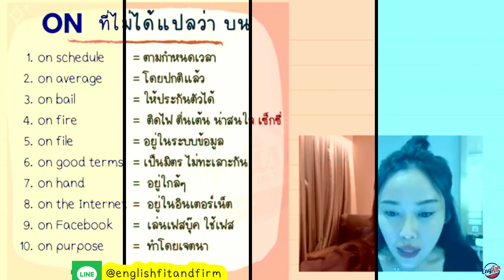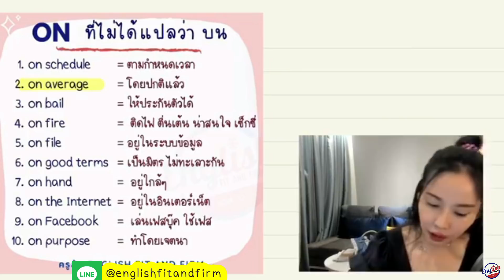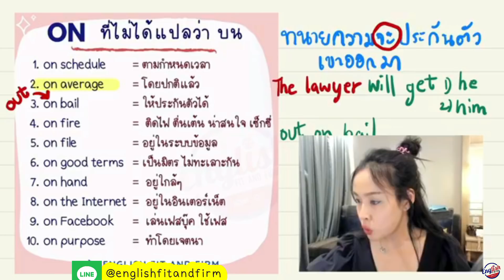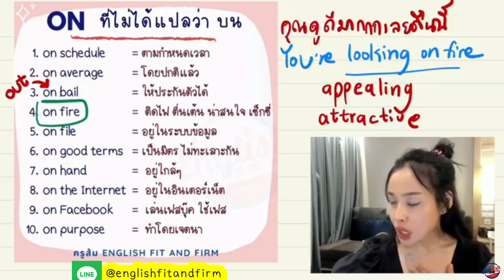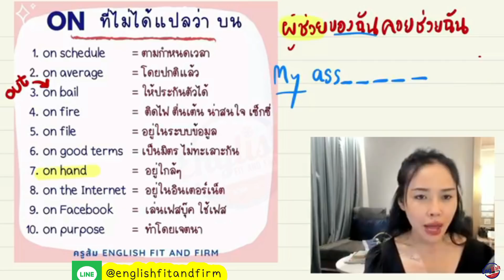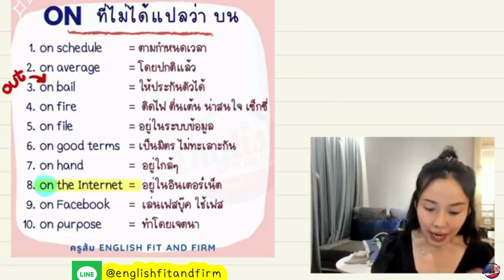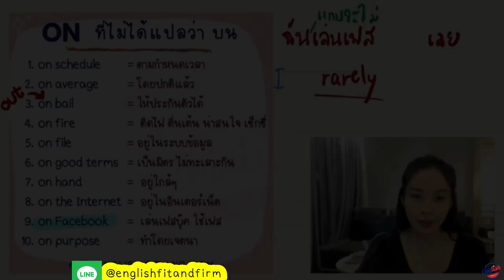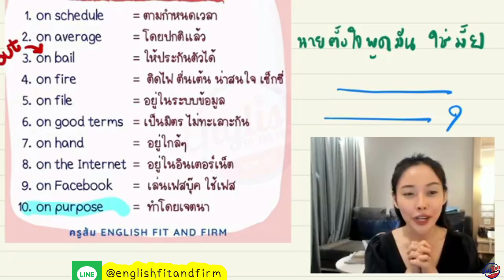คำคู่ ON ที่ไม่ได้แปลว่า บน II พร้อมฝึกแต่งประโยค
ʕ•́ᴥ•̀ʔ ติดตามบทเรียนของครูส้มได้ที่
ʕ•́ᴥ•̀ʔ
คอร์สปูแกรมม่า แต่งประโยคครูส้มที่มีผู้เรียนมากกว่า 3พันคน
1990/เรียนได้ตลอดชีพ (ปูแกรมม่า+แต่งประโยค)
รายละเอียดคอร์สonline + ตัวอย่างvdo
ไลน์  @englishfitandfirm